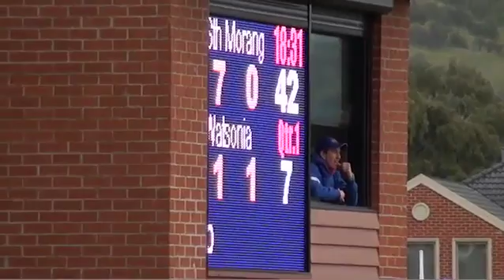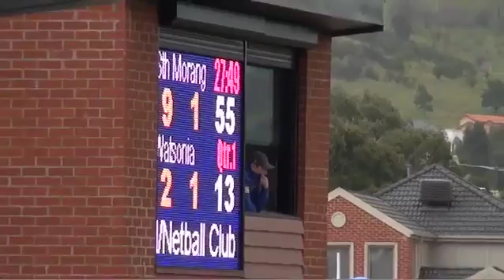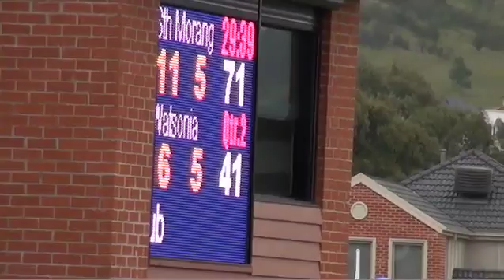Northern FL SEN15 RD17 DIV3 South Morang vs Watsonia 1st Half.mp4